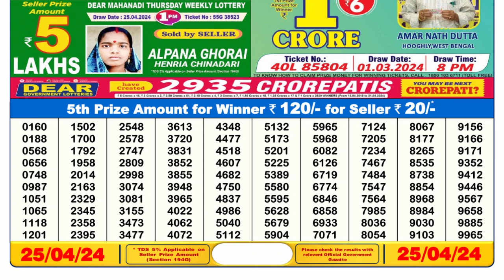🔴 Lottery Sambad Live 06:00pm 25/04/24 Day Nagaland State Dear Lottery Result Pdf Download